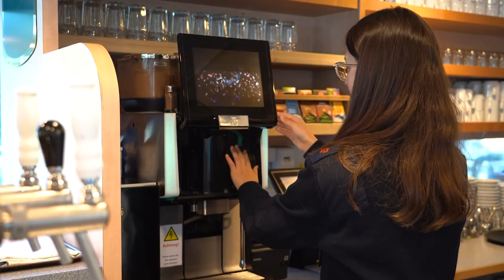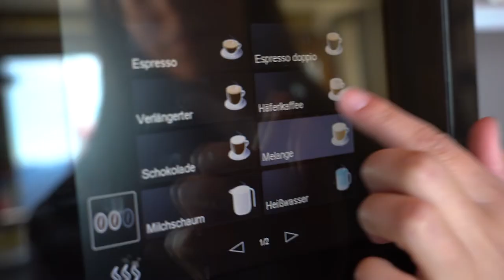Tourismus GmbH – Arbeiten am Wolfgangsee 🚢🚞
Arbeiten wo andere Urlaub machen – Daniela Fischeneder hat sich diesen Traum erfüllt. Sie arbeitet beim GreenTech Unternehmen Salzburg AG in der Tourismus GmbH. Egal ob am Schiff oder in der Himmelspforte am Schafberg, ihr Beruf ist abwechslungsreich und spannend. Neue Leute kennenlernen, Bergpanorama genießen und den besten Komfort für die Gäste bieten sind ein Teil ihres vielfältigen Arbeitsalltags.

00:00 Vorstellung
00:24 Arbeitsalltag Schiff
00:47 Arbeitsalltag Schafbergbahn
02:33 Abschluss